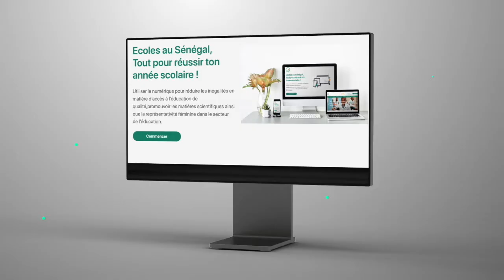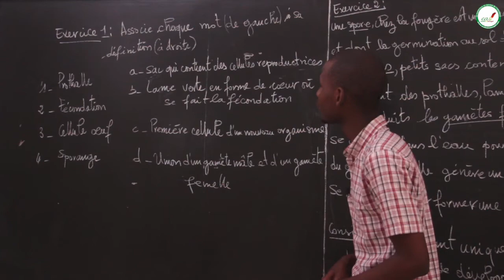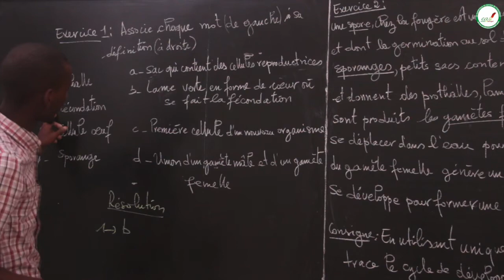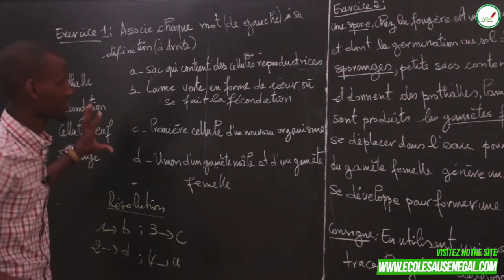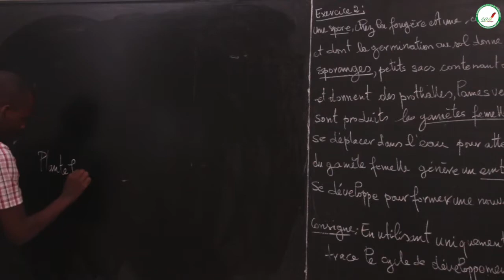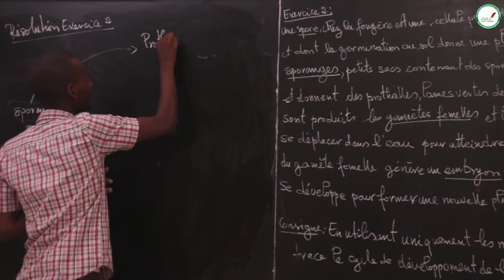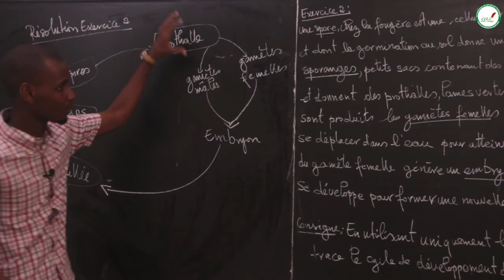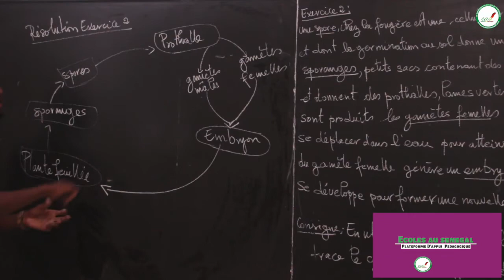Exercices - Cinquième - SVT : la reproduction chez les plantes sans fleur : Exemple de la fougère